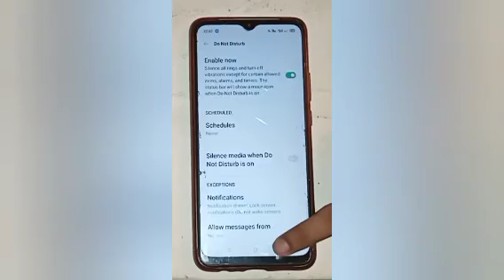How to on do not disturb in oppo a57,on do not disturb setting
Google search
Techno Puja Technopuja@Technopuja